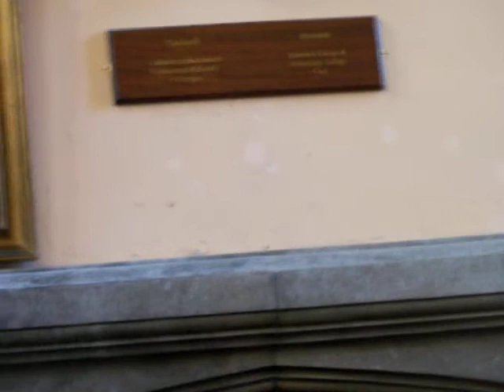Guidewires with Siobhan Peoples & Noely Ryan at Aula Maxima University College Cork 01.10.2010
Guidewires with Siobhan Peoples &  Noely Ryan at  Aula Maxima University College Cork  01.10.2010 Part of Cork Folk Festival.

Pádraig Rynne - Concertina,
Siobhan Peoples - Fiddle,
Sylvain Barou - Flute,
Noely Ryan - Guitar,
Karol Lynch - Bouzouki
(The usual Band line up has Tóla Custy - Fiddle & Paul McSherry - Guitar )

Pádraig Rynne -- Concertina
Pádraig Rynne is a concertina player and composer from Caherea, in Co. Clare. With a number of All-ireland titles to his name Pádraig has toured  Australia, North America, The Middle East and Europe since the age of 14 and has made his name as one of Irish music's most dynamic and expressive players. In his mid teens he was a founder member of Turas and recorded their well received self titled album. 1998 saw him join the band Cian with which he recorded two extremely popular albums and release one single.
Since his departure from Cian in 2001 Pádraig has recorded and performed with musicians and bands such as Arty McGlynn, Gilles Le Bigot, Michael McGoldrick, Liz Carroll, Triona Ni Dhomhnaill, Gráda, Flook, At First Light etc. "Bye A While", Pádraig's debut solo album was released in 2005.

Sylvain Barou -- Wooden Flutes
"Sylvain Barou, from Brittany is considered one of the best flute players of his generation. Playing mainly Irish and Breton music, Sylvain has played with Sualtam, David Pasquet, Guichen, Denez Prigent, Jacques Pellen-Celtic Procession, Gildas & JB Boclé, Dan Ar Braz, Yvan Cassar, Liz Carroll,and  Irish traditional musicians Donal Lunny, John Doyle, Paddy Glackin etc.
In Brittany Sylvain is probably the busiest musician you can find and is involved in many ground breaking musical projects.

Karol Lynch -- Bouzouki.
Clare native Karol is the youngest member of the band but shows music maturity way beyond his years. His rhythmic style adds flair and energy to the band while his counter melodies leave audiences breathless. He released a CD with Michael "Blackie" O'Connell entitled "Foolin In Doolin", Karol is also credited on a number of other albums. He has also guested with world famous band The Chieftains.